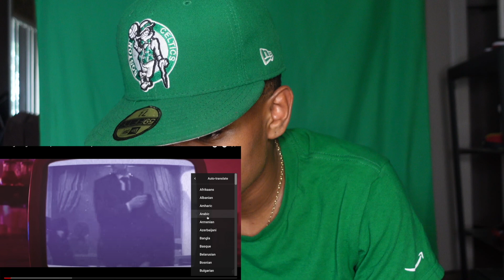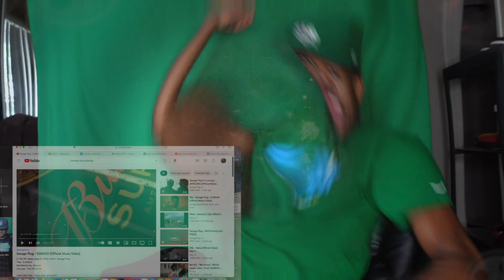🇺🇸🇩🇿AMERICA REACTS TO Savage Plug - DJANGO | REACTION😱🔥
WELCOME BACK TO ANOTHER VID!! ROAD TO 10K
NO MATTER WHAT THE VIDEO IS ABOUT, IM TEAM JESUS🤍
Team still growing!!
A lot of work put in all the vids
Just want to share my God gifted talent with the world!!